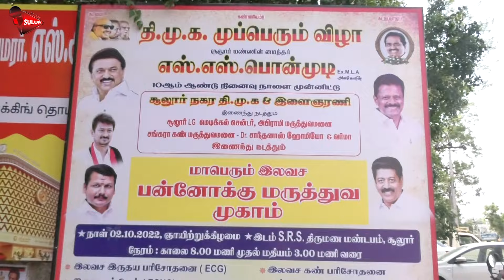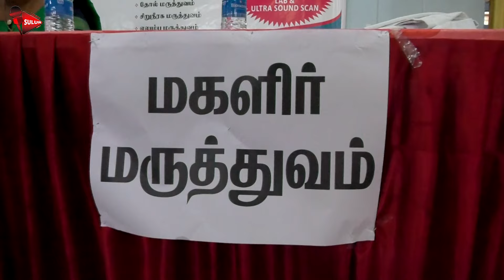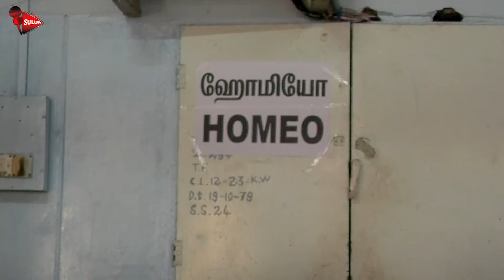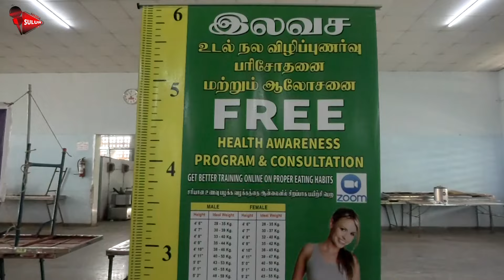மாமனிதர் எஸ்.எஸ். பொன்முடி அவர்களின் நினைவு நாளை முன்னிட்டு பன்நோக்கு மருத்துவ முகாம்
சூலூர் எஸ் ஆர் எஸ் திருமணத்தில் நடைபெற்றது இந்த நிகழ்வில் பொதுமக்கள் திரளாக கலந்து கொண்டு முகாமுக்கு ஆதரவளித்தனர்